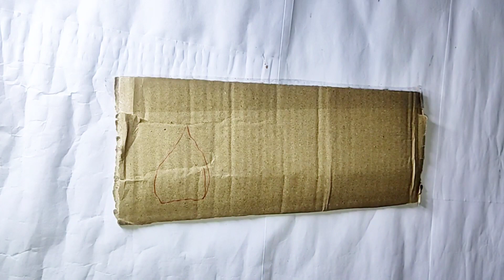Beautiful Woolen Craft Home Decor Wall Hanging